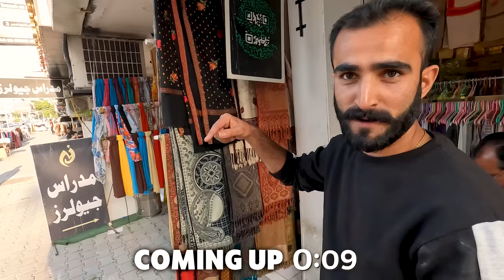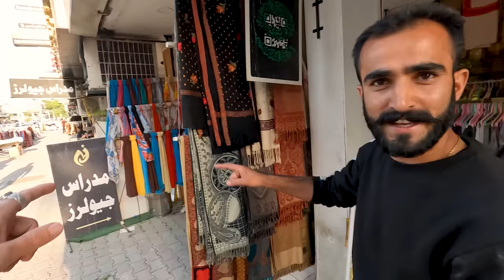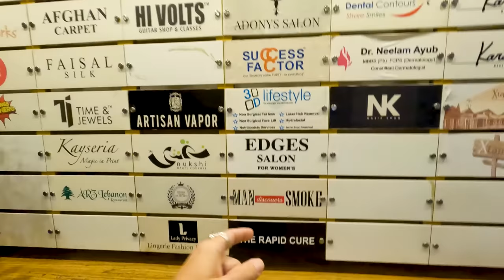Pakistani Girl shows me TEXAS BBQ in Islamabad 🇵🇰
Is Pakistani BBQ just as good as Texas BBQ?!?!

Join me as I meet up with my new friend, Dr. Hira, as she takes me to one of her favorite restaurants in Islamabad. She felt like I might be homesick and missing of of my favorite American foods, so she invited me to join her at a place called Man Discovers Smoke, in F7 Islamabad. Get hungry, because we're about to chow down on smoked ribs, smoked chicken, smoke brisket, and so many other tasty Southern BBQ classics.

00:00 Beard trim boys and new massage spot
02:33 Cool Pakistani offers me chicken
03:35 Meeting a nice Afghanistan family
04:29 F7 Mall cruisin
06:02 Meet Dr. Hira
07:17 Touring the restaurant
08:46 Pakistan's fight against autism
10:38 WE GOT THE MEATS
13:03 BBQ FOOD REVIEW